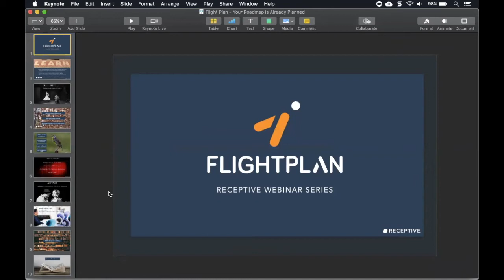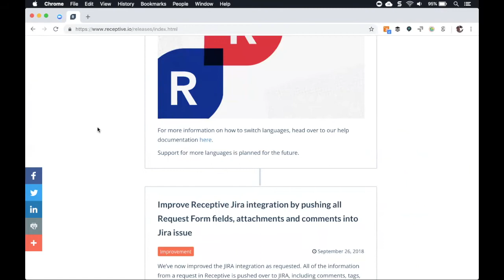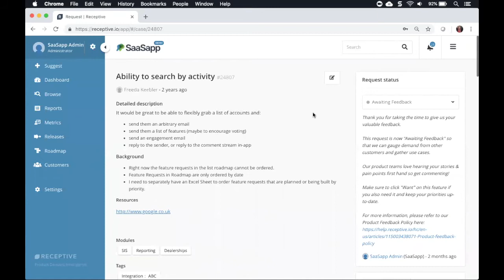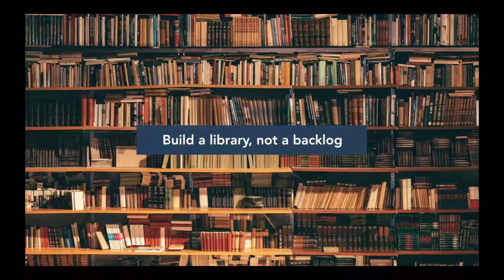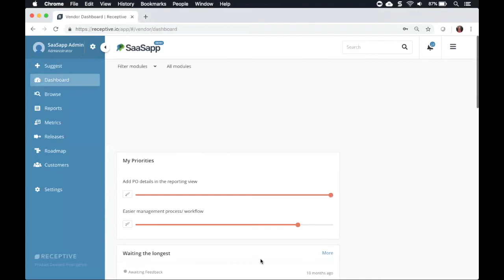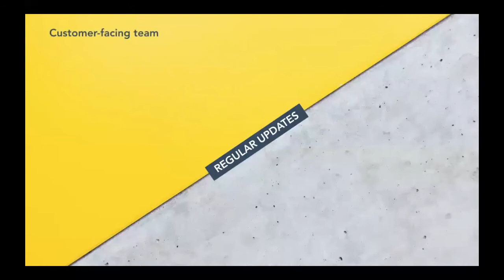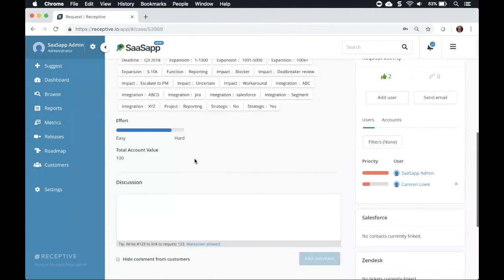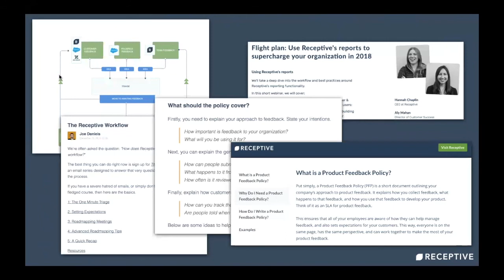Flight Plan: How to Use Receptive if you've Already Planned your Roadmap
Want to use Receptive but you're worried you'll have to scrap your current roadmap and start over?

Don't worry! Receptive can simply improve the roadmap you already have. Learn how in this webinar...